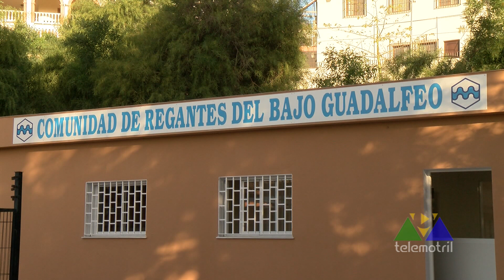Sector Primario 24 de abril de 2024 24 04 24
Esta semana hablamos de los beneficios para el campo de las últimas lluvias, de las novedades de las conducciones de la presa de Rules, de la nueva sede de los regantes, de la producción ecológica de ‘Semilleros Saliplant’ de cómo evitar las piernas cansadas